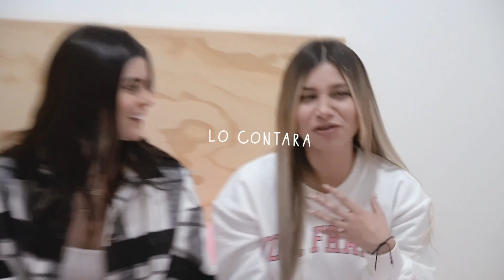VERDAD O SHOT ¿ QUE TIK TOKER NOS CAE MAL? FT Andrea Zuñiga, Denisse Zuñiga| Malexa leon♥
Mis bebessssssss, espero les guste nuevamente este videooo, no olviden dejarme en los comentarioss que mas videitos les gustaria ver por aquiii ♥